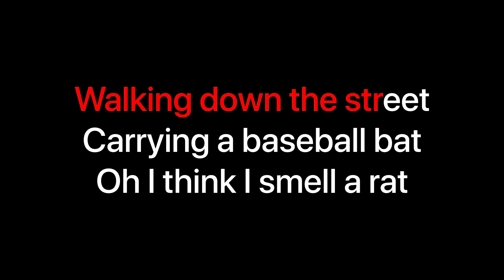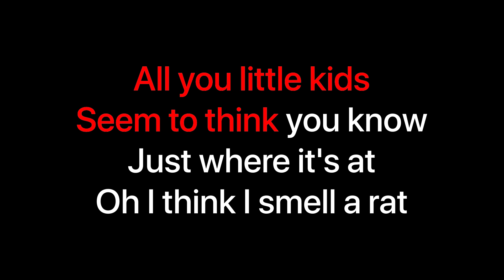The White Stripes - I Think I Smell A Rat KARAOKE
Lyrics
Intrumental